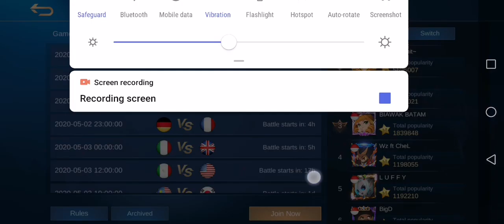Korean vs Philippines Round 3 | May 02, 2020 | Mobile Legend: Bang Bang | Game play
Watch their battle on Mobile Legend

Mobile Legends: Bang Bang!  Classic MOBA game! Mobile Legends new update, new heroes, new skin. Join your friends in a brand new 5v5 MOBA showdown against real human opponents, Mobile Legends! Choose your favorite heroes and build the perfect team with your comrades-in-arms! 10-second matchmaking, 10-minute battles. Laning, jungling, tower rushing, team battles, all the fun of PC MOBAs and action games in the palm of your hand! Feed your eSports spirit!

Features:
1. Classic MOBA Maps, 5v5 Battles
2. Win with Teamwork & Strategy
3. Fair Fights, Carry Your Team to Victory
4. Simple Controls, Easy to Master
5. 10 Second Matchmaking, 10 Minute Matches
6. Smart Offline AI Assistance

Play Mobile Legends For FREE Now